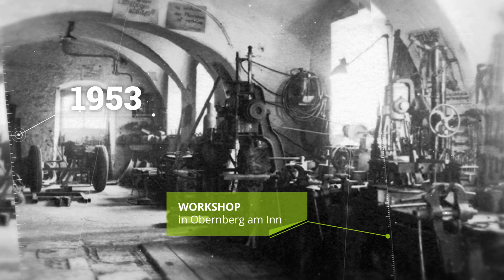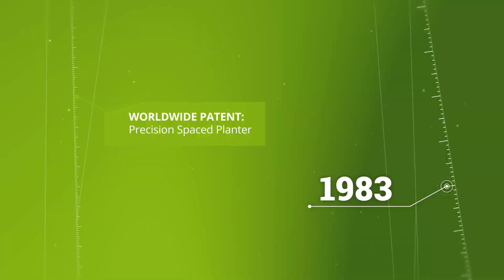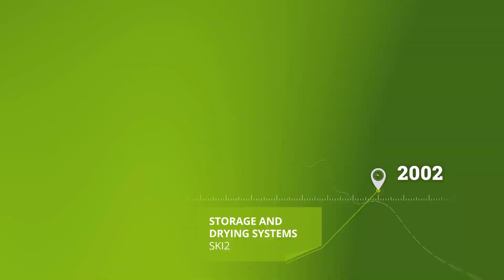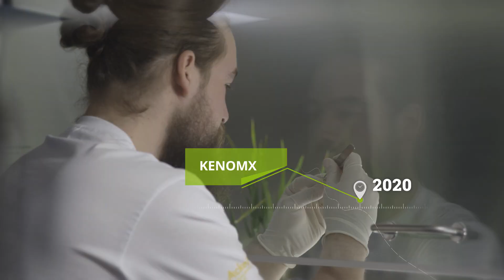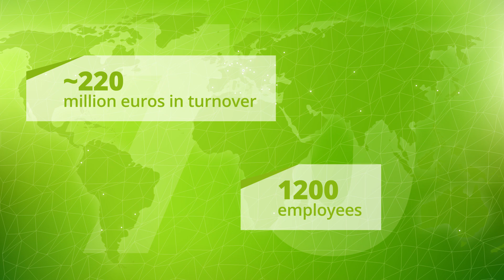Fast Motion WINTERSTEIGER Group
WINTERSTEIGER AG is an international machinery and plant engineering group. Founded in 1953, it has gradually established itself as a leading provider of innovative solutions for customers in technically sophisticated niche markets.

Thinking about tomorrow.